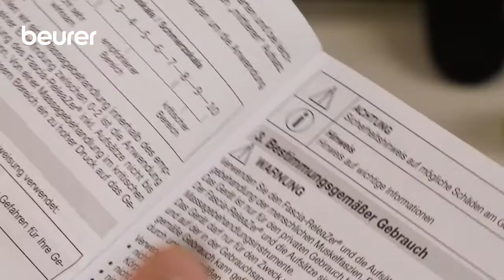BEURER MG 850 - Massage du fascia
• Dissout les coagulations du fascia
• Régénère le tissu musculaire
• Forte augmentation de la circulation sanguine
• Augmente considérablement la mobilité
• Innovation brevetée
• En bois massif de haute qualité